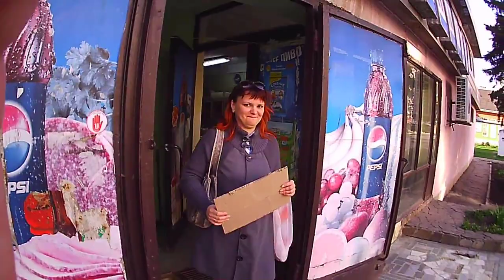А картонки у вас чьи Че, опять я ? С Экшен камерой на башке Прогулка